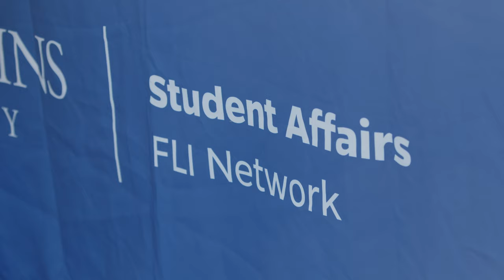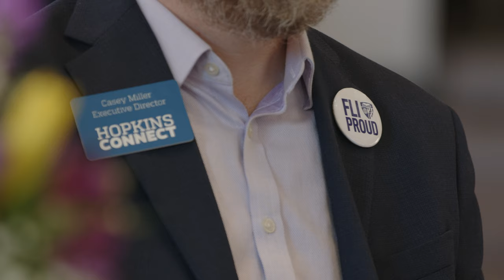FLI Network Jazz Brunch 2024